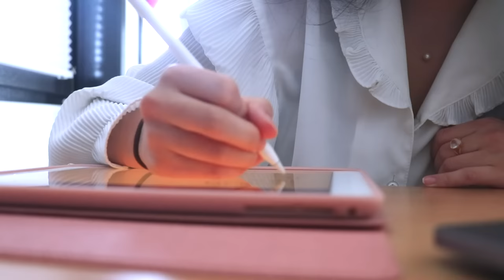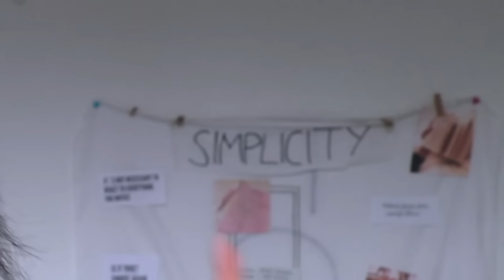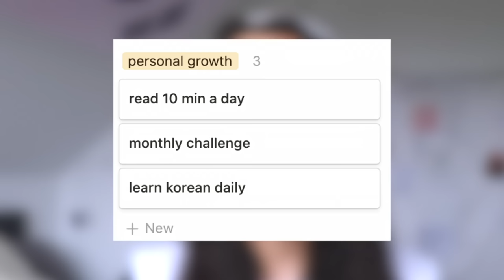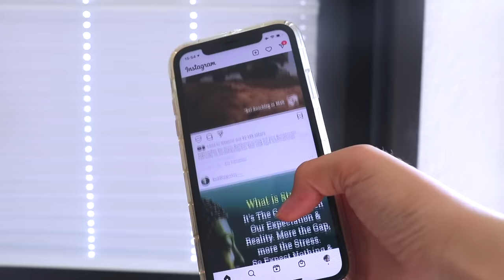Wie 2022 dein BESTES JAHR wird | Plan with me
Heute planen wir das neue Jahr zusammen, damit es unser bestes, produktivstes und fröhlichstes Jahr wird :) Es geht um Ziele erreichen, Hobbies, Schule und viel mehr. Viel Spaß!

PODCAST: Gut Genug - Lara Emily